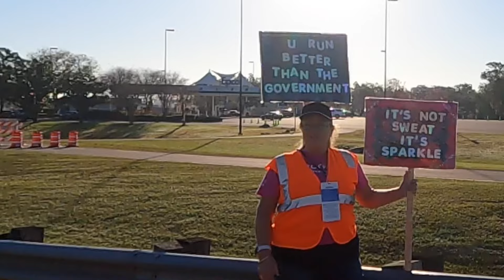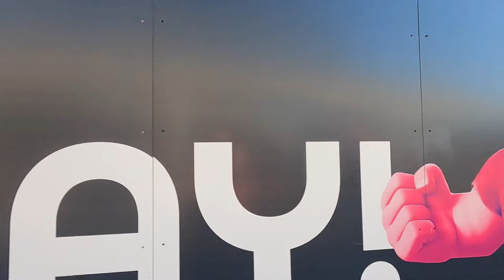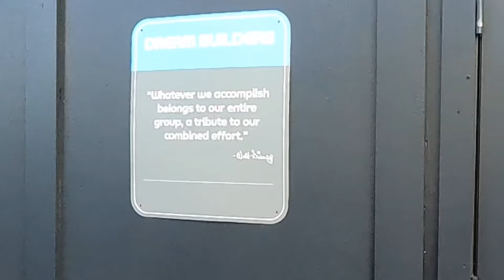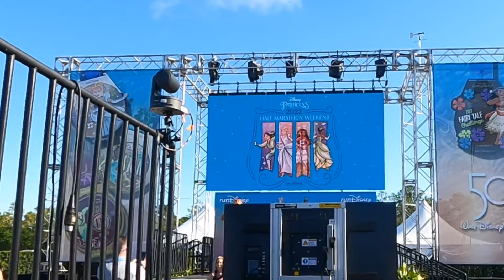2022 runDisney Princess Fairytale Challenge Weekend | Half Marathon | Best Race Ever!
My first official half marathon race. I knew it would be magical at Disney! I cannot wait to do this again!

Equipment Used:
iPhone XS
iMovie